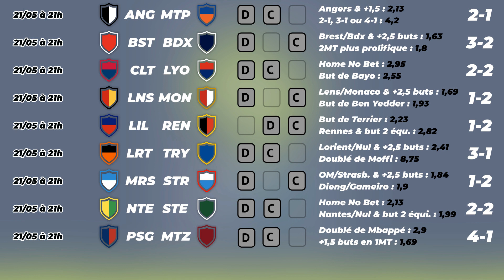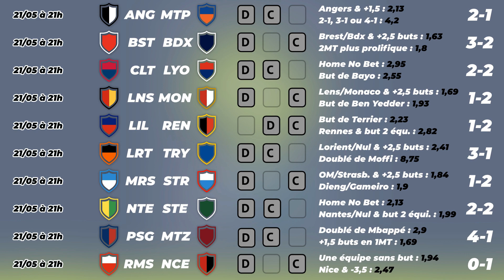🇫🇷 Pronostic Ligue 1 - 38è Journée (38/38) ⚽️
⚽️ Mes 10 pronostics foot Ligue 1 pour la 38ème journée (21 mai 2022).
On attend vos pronos et réactions !!
🟢 Pronostic 38ème journée 1N2 gagnant
🔵 Pronostic 38ème journée Score Exact gagnant
🟡 Autre pronostic 38ème journée gagnant

Les 10 matchs au programme de cette vidéo pour ce week-end sont :

00:00 Intro
00:34 Pronostic 🟢 🟡 Angers - Montpellier
01:05 Pronostic 🟢 🟡 Brest - Bordeaux
01:32 Pronostic 🟡 Clermont - Lyon
01:57 Pronostic 🟡 Lens - Monaco ➩
02:33 Pronostic Lille - Rennes
03:05 Pronostic 🟢 Lorient - Troyes
03:30 Pronostic 🟢 🟡 Marseille - Strasbourg ➩
04:03 Pronostic 🟢 🟡 Nantes - Saint-Etienne
04:34 Pronostic 🟢 🟡 PSG - Metz
04:54 Pronostic 🟢 Reims - Nice

Au choix, quatre bonus de bienvenue spéciaux et exclusifs des opérateurs de paris sportifs pour parier sur les matchs de Ligue 1 :

2️⃣ Le bonus spécial Vbet jusqu'à 200 € avec le code "BONUMAX" : cliquez sur le lien ci-dessous 👇

3️⃣ Le bonus de bienvenue jusqu'à 200 € de freebets chez WINAMAX : cliquez sur le lien ci-dessous 👇

4️⃣ Le bonus spécial ZEbet jusqu'à 150 € avec le code "LTMAX" : cliquez sur le lien ci-dessous 👇

Nous vous livrons tous les pronostics Ligue 1 2021/2022 et meilleurs paris à prendre lors de cette journée de foot de Ligue 1. Quelles sont les meilleures cotes pour chacune de ces rencontres ? On vous dit tout.
A vos pronos !